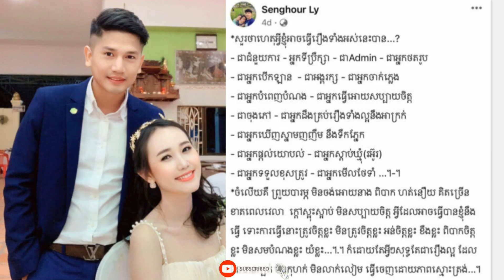ទំនងគៀកថ្ងៃពិសេសគូរស្នេហ៍តារាចម្រៀង អ៊ីវ៉ា បង្ហោះសារមានតួនាទីច្រើនជាមួយគូរជីវិត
Welcome to Ms Sophea !
My have uploading Health news,  Love News, Intertainment News, Social News, Technology News, Stars News, All's News in the Global.